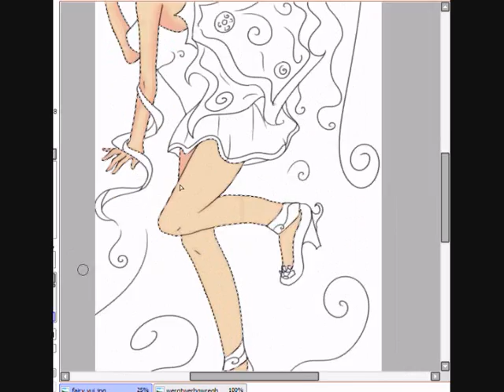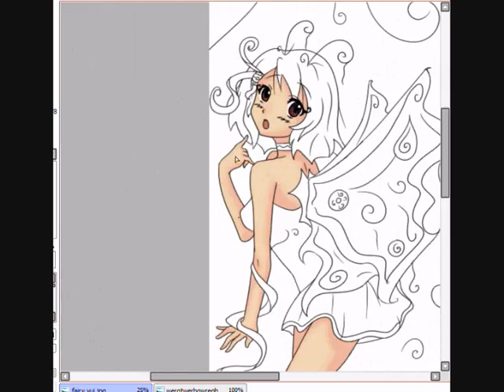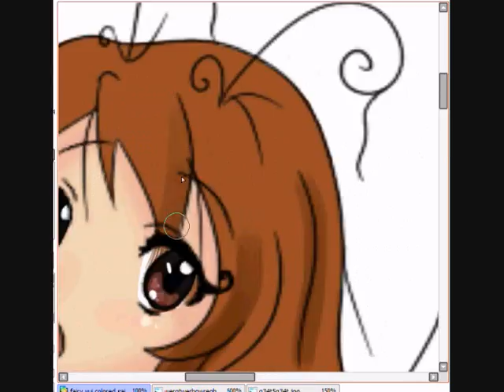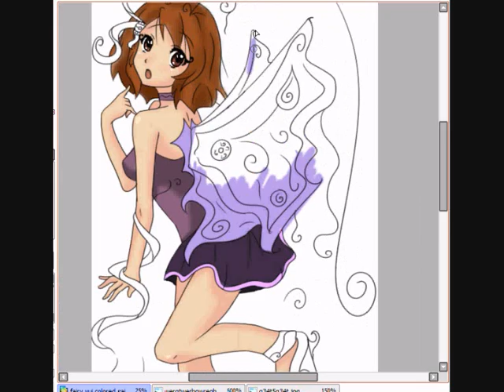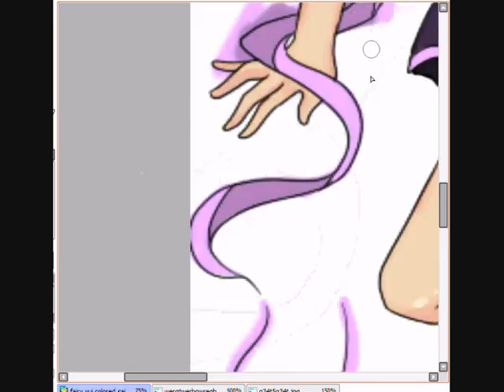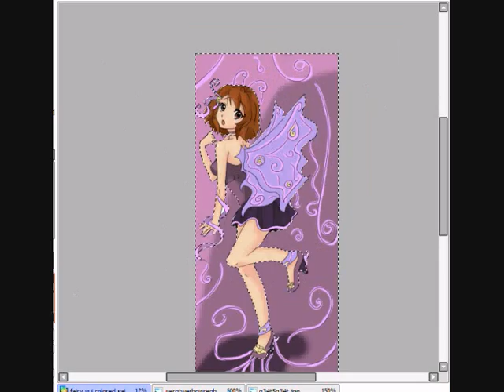fairy yui speedpaint SAI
it took me about 2 ours in total XD
srry for bad lineart kwality its because i enlarged it for cooloring ^^